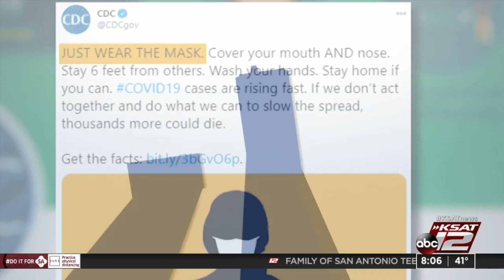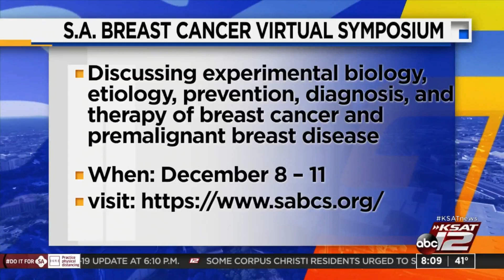UT Health San Antonio breast oncologist says annual breast cancer symposium going virtual due to...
UT Health San Antonio breast oncologist says annual breast cancer symposium going virtual due to Covid-19